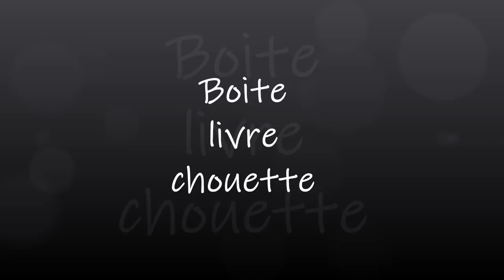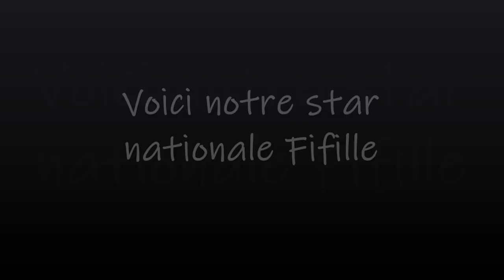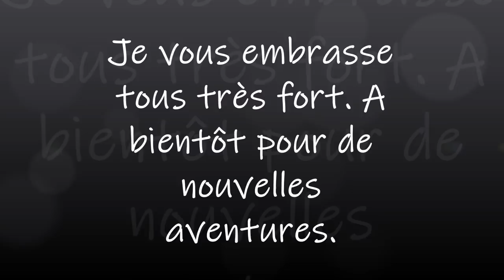Boite livre chouette